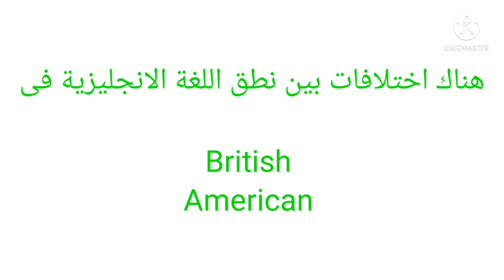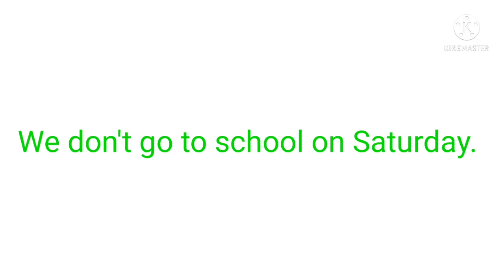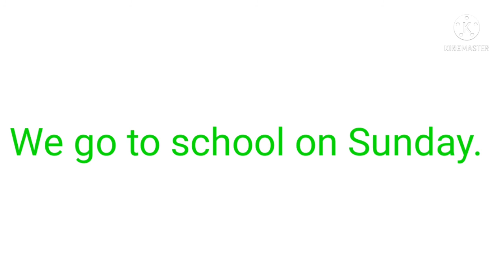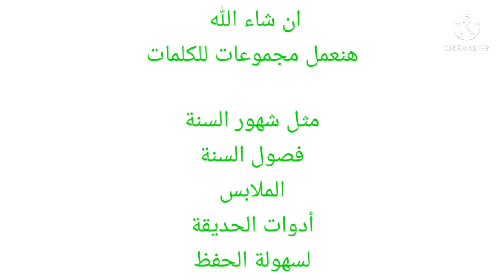Days of the week/ أيام الأسبوع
أيام الأسبوع باللغة الإنجليزية
ازاى تنطق أيام الأسبوع
كيف تنطق أيام الأسبوع
مهارات نطق اللغة الانجليزية بسهولة
مجموعات اللغة الانجليزية